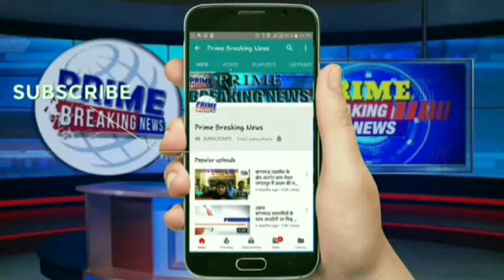महिला की चाकुओं से गोदकर हत्या Prime breaking news